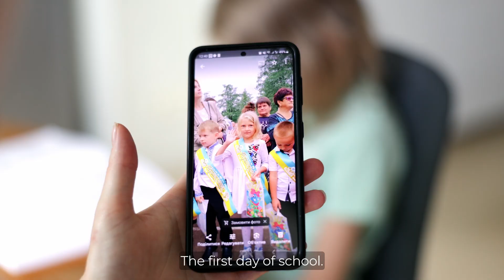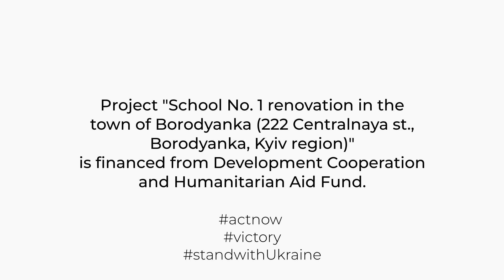Renovation of a school No 1 in the town of Borodyanka